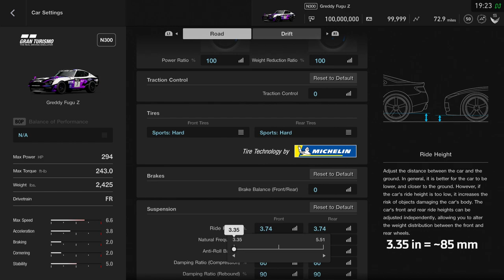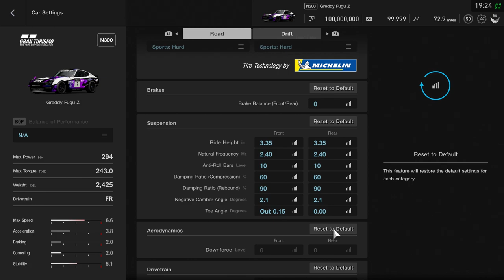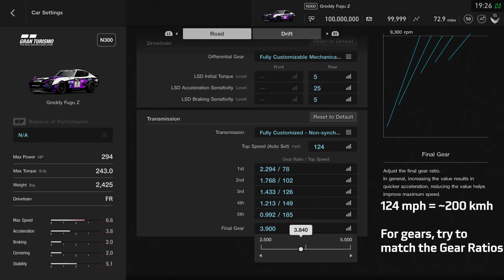Gran Turismo Sport - Nations Cup Guide (2020 Season Round 14): GReddy Fugu Z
This is a guide for Round 14 of the Nations Cup: 2020 Season. A time of 2:18.713 was achieved, and was done on a Logitech G29. All assists are off, except for ABS, which was set to Default.
This video discusses how to get a competitive lap time, along with the strategy for this race.
NOTE: Code applicable in the United States only.

Settings:
Tokyo Expressway East Outer Loop

GReddy Fugu Z
BOP OFF (Power and Weight: 100%)
Tires: Sports Hard
Brake Balance: -2

/// TUNE ///

Ride height (both sides): 3.35in/~85mm
Natural Frequency (both sides): 2.40 Hz
Anti-Roll Bars (both sides): 10
Negative Camber Angle (both sides): 2.1 degrees
Toe Angle: Out 0.15 (Front), 0.00 (Back)
LSD Initial Torque: 5
LSD Acceleration Sensitivity: 25
LSD Braking Sensitivity: 5
Top Speed Auto Set: 124mph/~200kmh (ADJUST THIS FIRST)
Final Gear: 3.900 (ADJUST THIS SECOND)
1st - 2.294
2nd - 1.768
3rd - 1.433
4th - 1.213
5th - 0.992

Final Gear: 3.845 (OPTIONAL, ADJUST THIS LAST. The gear ratios above will adjust if this value is changed.)

ANYTHING NOT MENTIONED HERE MEANS THAT THEIR VALUES WERE NOT ADJUSTED.

/// TUNE END ///

Logitech G29 settings
Force Feedback Max Torque: 2
Force Feedback Sensitivity: 2
Controller Sensitivity: 2 (for racing kart)
Assists:
Traction Control: 0
ABS: Default
All other assists OFF

I use chase cam. :)